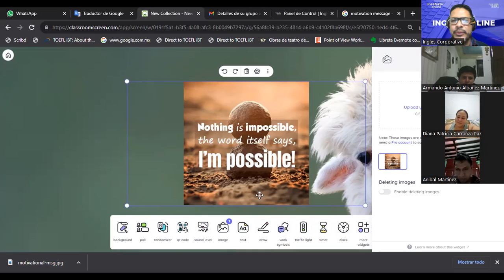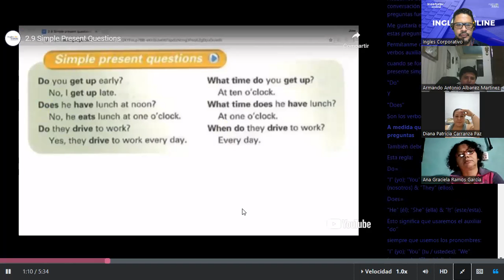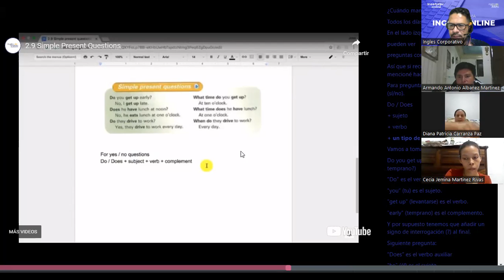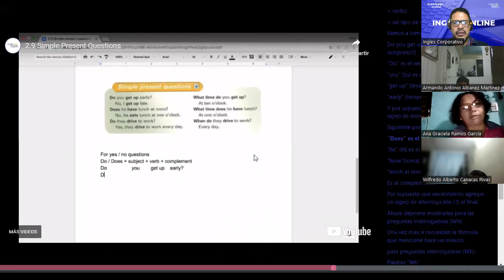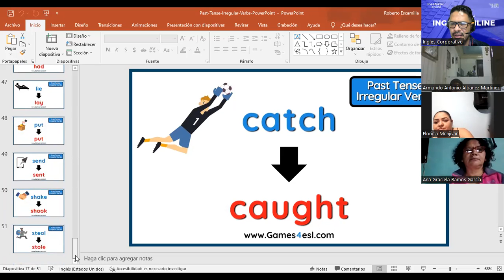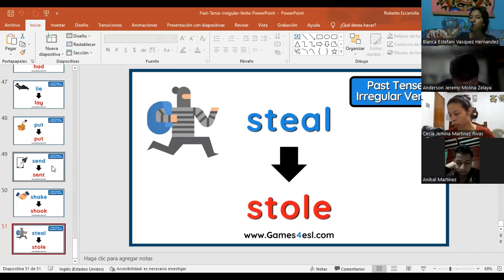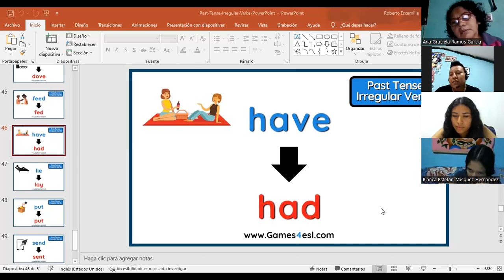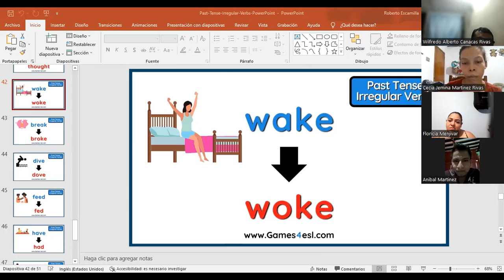SESION 6-31-07-2023-FI-REGAL-53-ESCAMILLA GARCIA-Simple present questions & Conversation